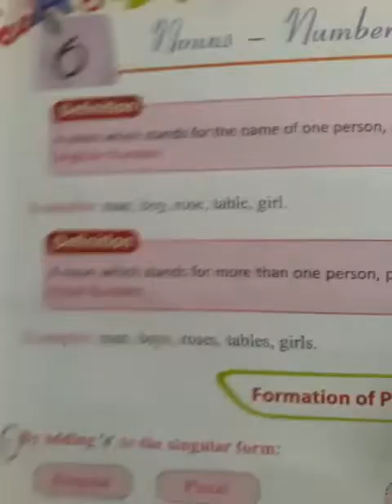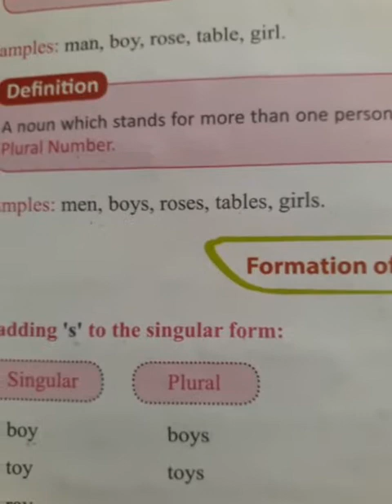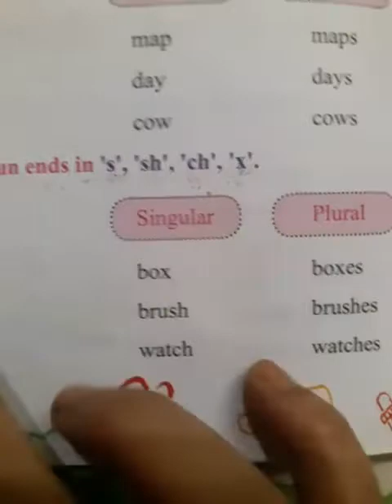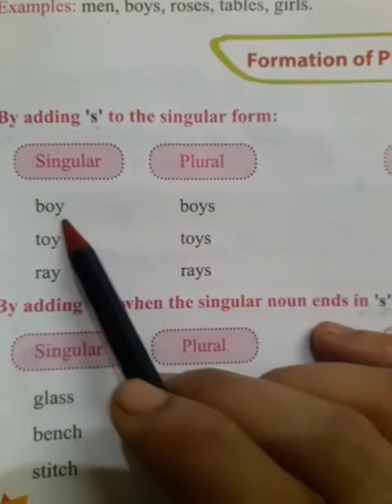Std-4, English gram,ch-6 21/5/20